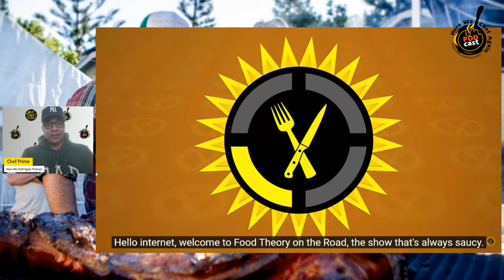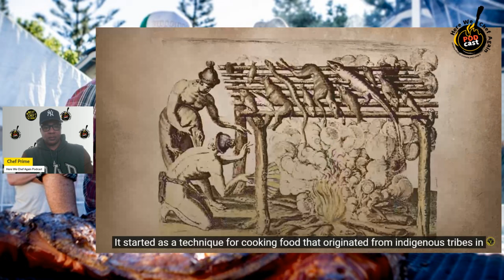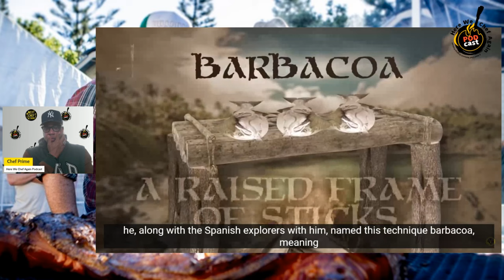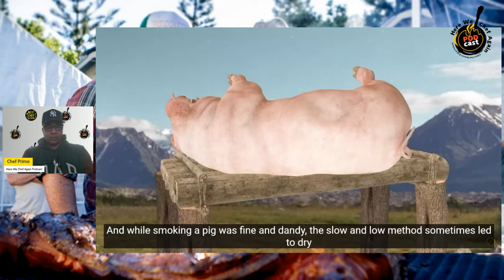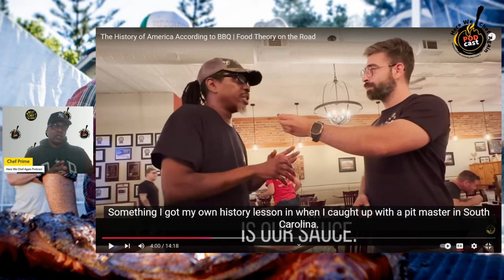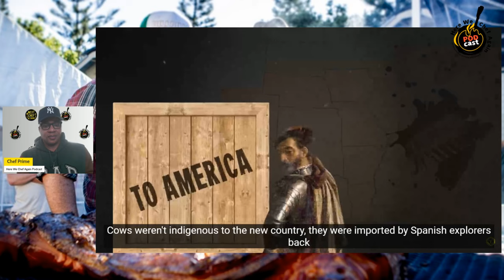American History Through BBQ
"American History Through BBQ" traces the evolution of barbecue as a mirror of American society, culture, and history. From its roots in Indigenous cooking methods and the influence of enslaved Africans who popularized pit-cooked meats in the South, BBQ became a cultural staple across the country. Over time, regional variations emerged, like Carolina vinegar-based pork, Texas smoked brisket, and Kansas City’s sweet tomato sauce. BBQ was a fixture at political rallies, Civil Rights meetings, and community events, uniting people across divides. Today, BBQ continues to evolve, with global flavors and innovative techniques, symbolizing the adaptability and diversity of American cuisine and community.
Next Chef Network is an hospitality focused production company that develops, produces, and distributes unscripted and scripted culinary lifestyle tv shows, competitions, documentaries, and other innovative culinary programming. Next Chef Network showcases food, beverage, and emerging Chefs around the world.

(Our Place) Our Place is the first cookware brand designed by and for home cooks.

(LimeLite) Upgrade your backpack game with our LED-equipped digital backpack. Stand out in the crowd and express your unique style with a dazzling display that's fully programmable. (Use this link for $40 off) and Coupon Code: ChefPrime, for and additional $20 off.